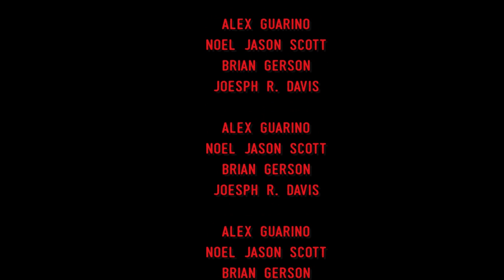"Alex and the Ghost" Trailer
With Alessandra Guarino and Noel Jason Scott.
Directed, filmed and edited by Brian Gerson and Joseph r. Davis.
Written by Alessandra Guarino.
Music and sound by Alessandra Guarino.